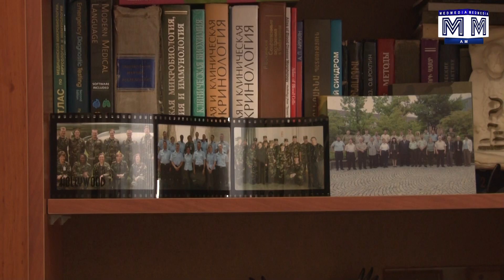«Ամեն մահացած զինվորի հետ բժշկից մի մասնիկ է պակասում». Ռազմական վիրաբույժ